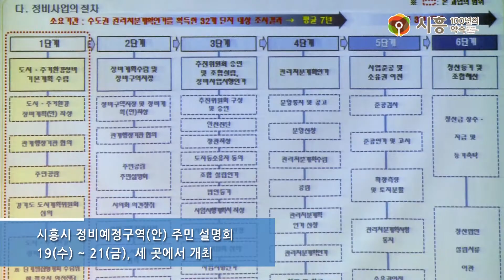[그날뉴스 0320] 더 좋은 주거환경, 주민이 원하는 대로!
재건축, 재개발 등
주거환경 정비가 필요한 지역 네 곳에서
주민설명회가 열렸습니다.

10년 안팎의 긴 시간이 걸리는 복잡한 절차 가운데
첫번째 단계에서 열린 설명회에
해당 지역 주민들은 뜨거운 관심을 보였습니다.

시흥시는 시민들이 더 나은 환경에서 살 수 있도록,
도시주거환경 정비사업의 모든 절차에서
충분한 자료제공과 의견 청취 등에 힘을 쏟으며
조력자이자 동반자로써의 역할을 다하기로 약속했습니다.

영상 길이 : 2분 1초